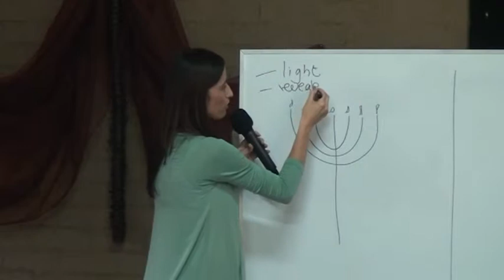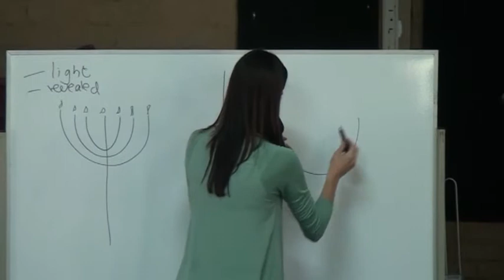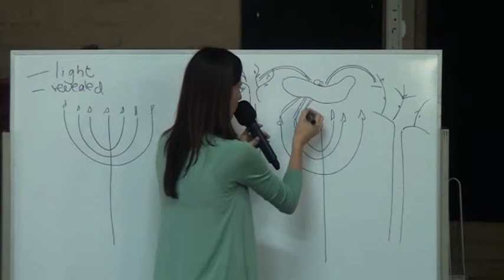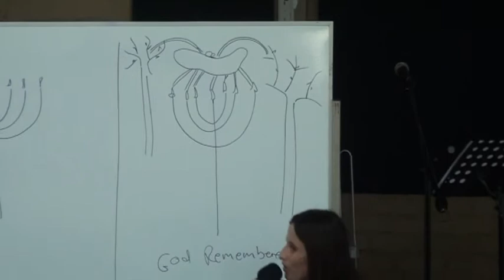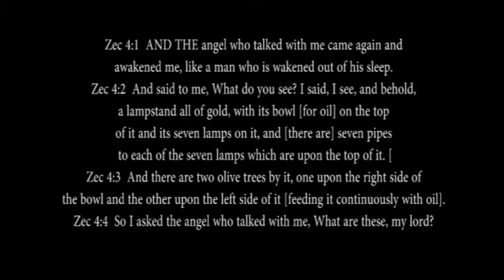Letanea Barnard - His Grace overcomes your situations Part 1